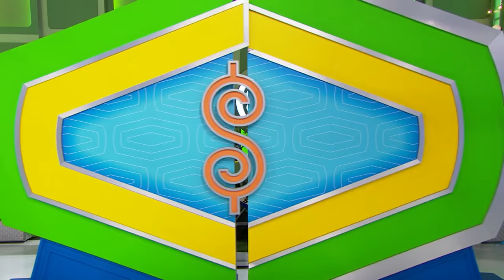The Price is Right: September 21, 2021